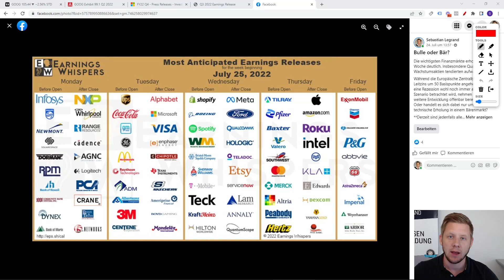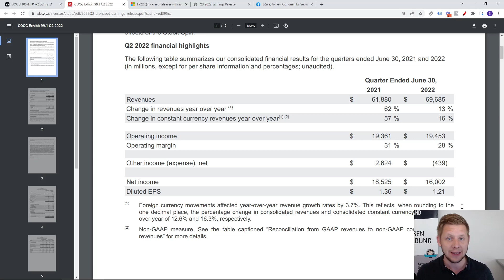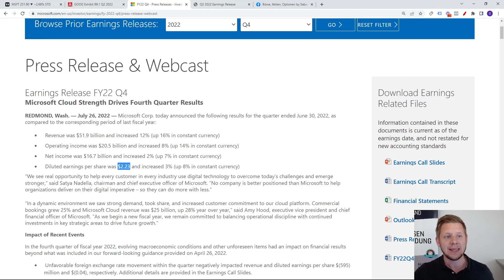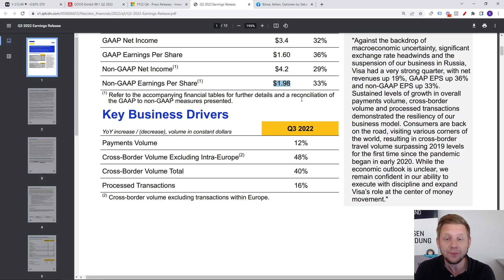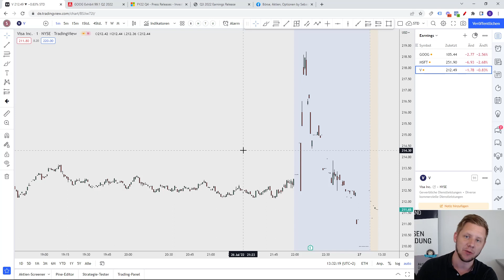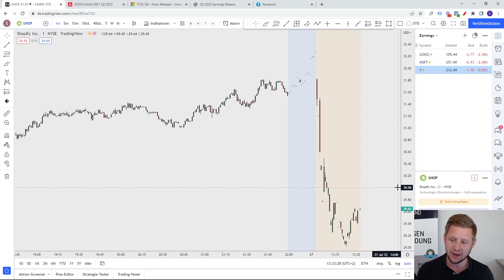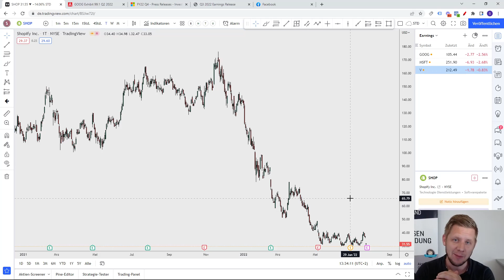Gewinne enttäuschen! - Alphabet, Visa, Microsoft Zahlen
Die Quartalszahlen von Microsoft, Visa und Alphabet wurden veröffentlicht. Die Gewinne und Umsätze könnten besser sein.. Was macht der Markt daraus??

📈 DER KANAL VON SEBASTIAN LEGRAND 📈
Hier geht es um Börse, Aktien und effiziente Investments. Es gibt regelmäßig Videos um dich und deine Geldanlage maximal voranzutreiben.